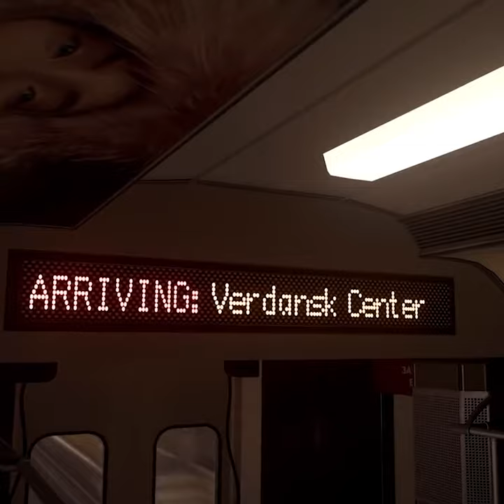digitec Playground Vol. 3 / 30. Januar 2021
Am 30. Januar findet der dritte digitec Playground statt. Gezockt wird Warzone und zwar in einem Grümpi und einem Pro-Turnier. 11:30 Uhr geht es los hier auf Youtube und Twitch